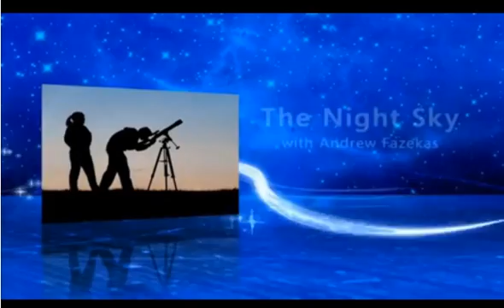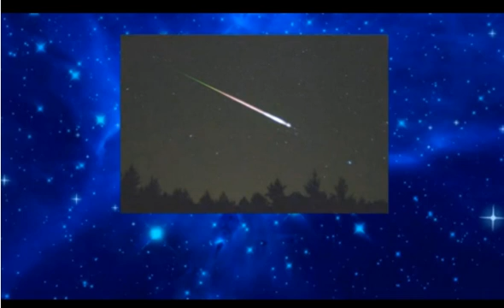Geminid Meteor Shower 2012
Highlighting the Geminid Meteor Shower peaking December 13, 2012.